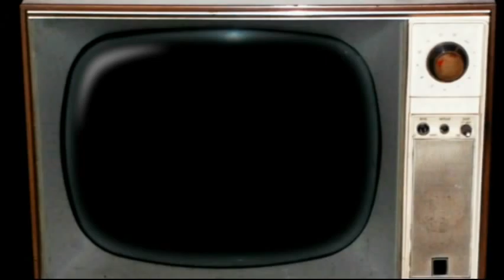Funk das Antigas @ Hard Rock Café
I LOVE RIO - FUNK DAS ANTIGAS
COLIBRI
TATY QUEBRA BARRACO
MC CIDINHO
US CARA SAMBA